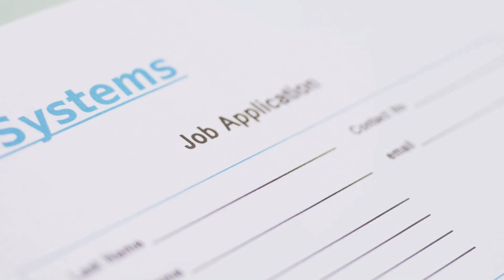Tailor Your Way to Success CV & Cover Letter 2024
In this video, we dip into the latest strategies and tips to ensure your job application not only stands out but captures the essence of your professional prowess.

With the pace of change accelerating, how can you adapt your CV and cover letter to showcase your unique strengths and adaptability? 🌱

From structuring your achievements to crafting a compelling narrative, we cover everything you need to tailor your application for success.

with confidence, such as Tailor Your Way to Success CV & Cover Letter 2024

reach out to know more about Overcoming Limiting Beliefs (Inner Critic) : Stories of Resilience and Success 🚀  - (Self-Belief)